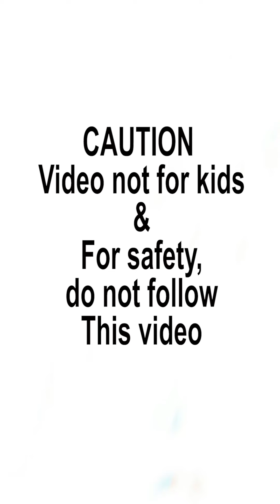सब कुछ कुचल दो * आँखों को संतुष्ट करो * यथार्थवादी ध्वनियाँ और EDM, # 85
संतोषजनक वीडियो, # 85, Crush everything,
सब कुछ कुचल दो, आँखों को संतुष्ट करो, यथार्थवादी ध्वनियाँ और EDM,

वीडियो आपको आराम करने में मदद करता है, तनाव दूर करता है, तथा संतोषप्रद संतुष्टि, खुश आँखें खुश कान, आप जीवन में विभिन्न नौकरियों के बारे में जान सकते हैं, मनोरंजन नेत्र विश्राम.

जी शुक्रिया.